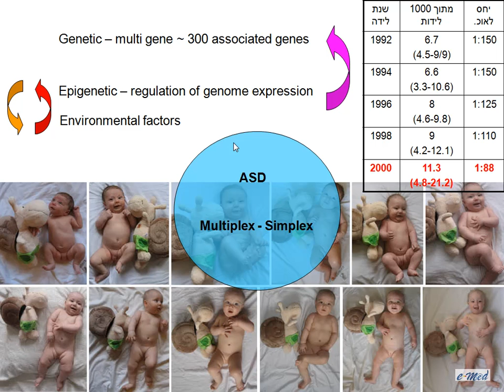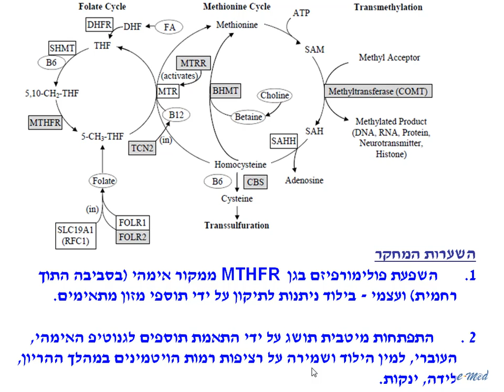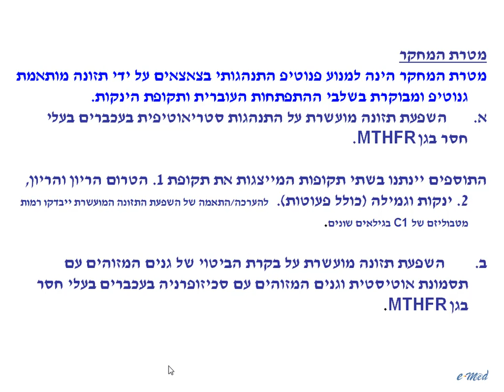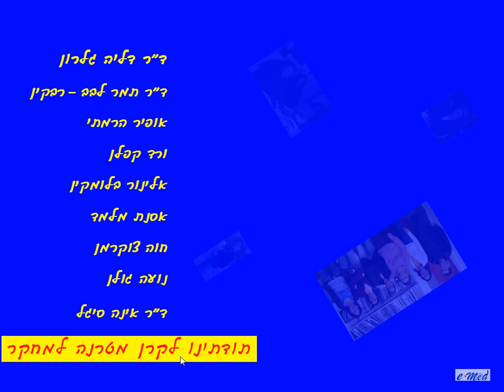תזונה מותאמת אישית לצרכים הגנטיים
תזונה מותאמת אישית לצרכים הגנטיים, התאמת תזונת האם והתינוק לגנוטיפ של הגן - Methyleneterahydrofolate (reductase) MTHFR להקטנת סיכון לאוטיזם בילוד

חיה גולן Ph.D